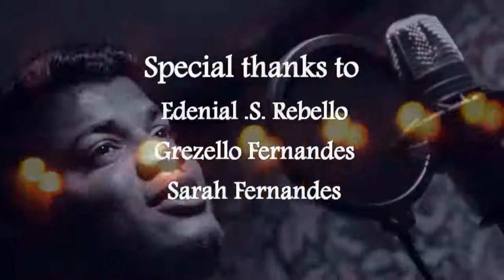You Are My All In All ( Cover by Anslem Fernandes , Avina furtado , Pricy da gama )[Official Video]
Music by : Reagan Fernandes , Bryce Fernandes , Pricy Da Gama